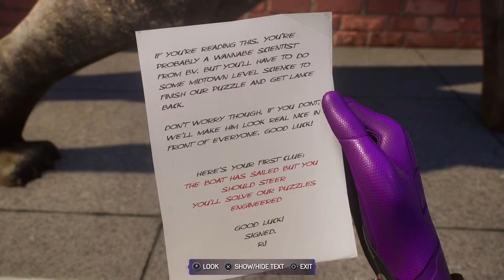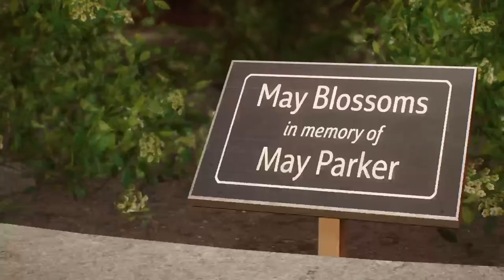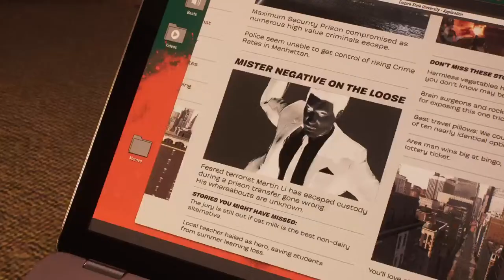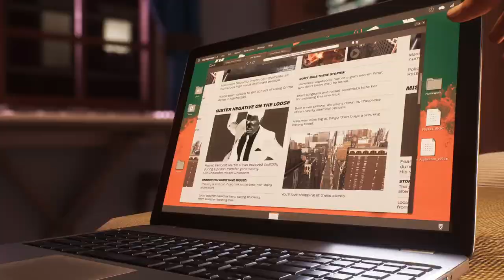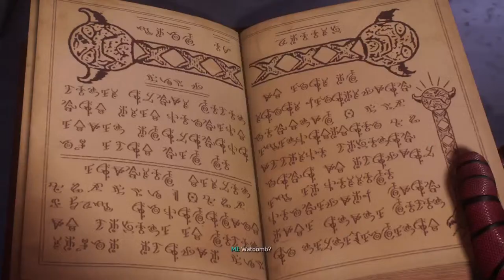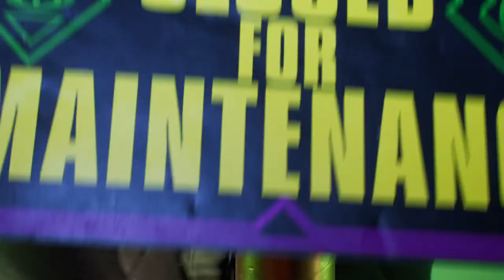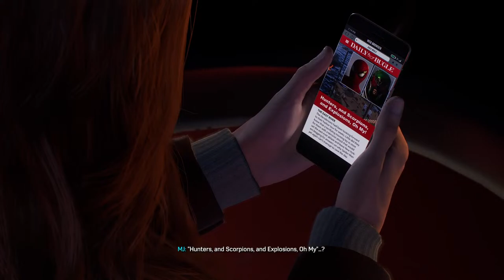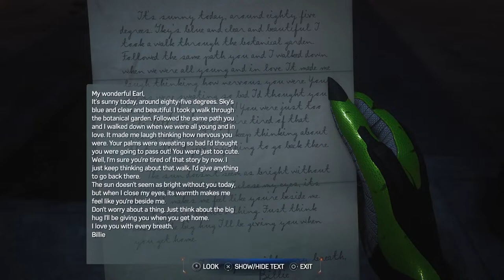Lets Play Spiderman 2 | EP02 The Spiders Web